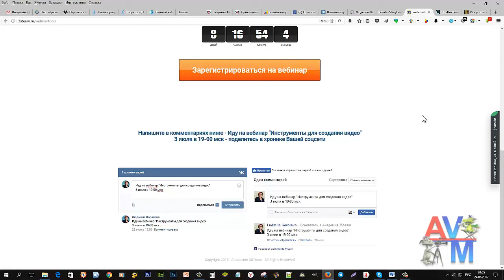Приглашение на вебинар Инструменты для создания видео.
Видео сейчас рулит.
Кто делает видео, зарабатывает отличные деньги.

Вебинар состоится 3 июля в 19-00 мск

Если вы зарегистрируетесь по ссылке то за час до начала вы получите ссылку на вебинар.

Делайте видео и богатейте!